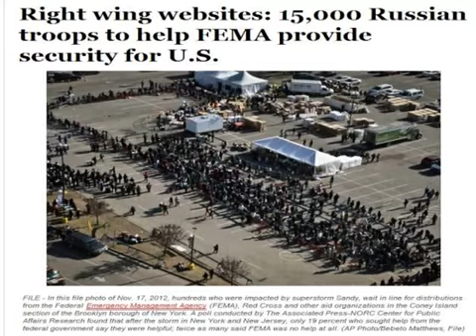PT 11. ELDERS OF GMS PRESENTS VARIOUS TOPICS.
ELDERS OF GMS PRESENTS VARIOUS TOPICS.